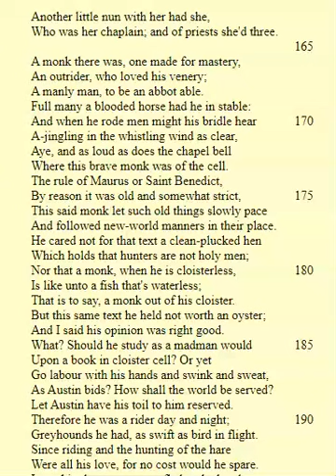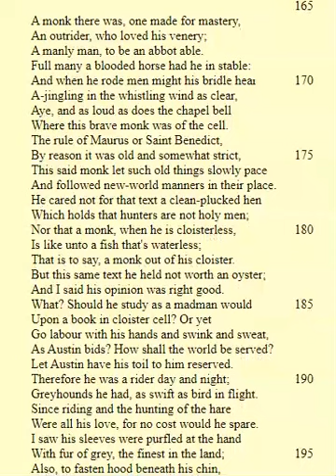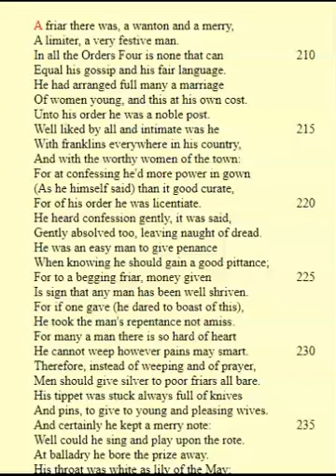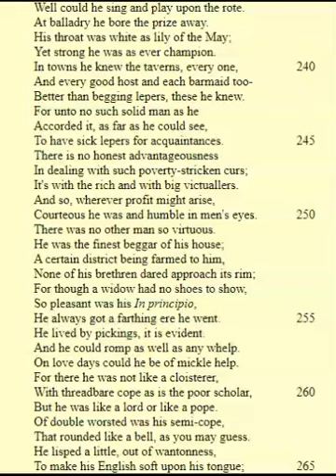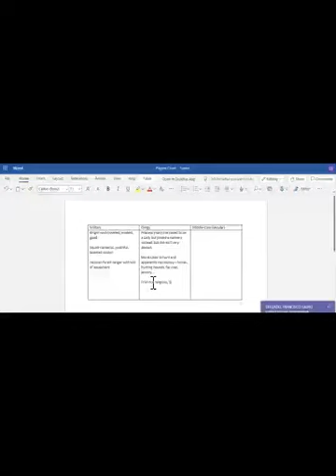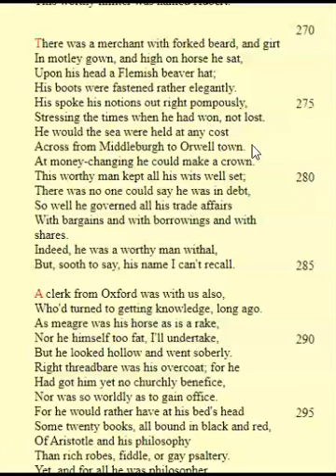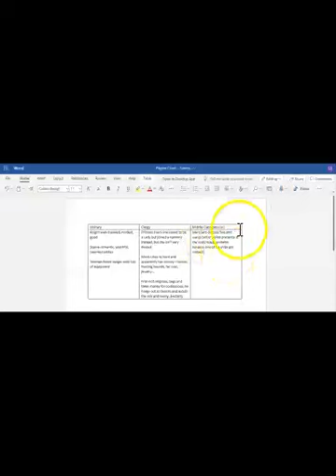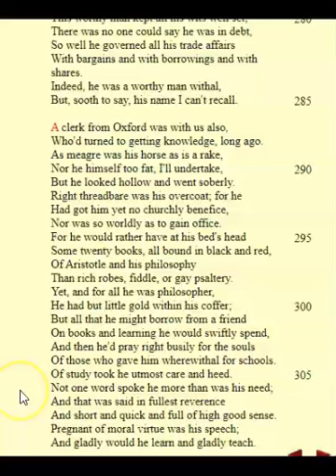prologue part 2